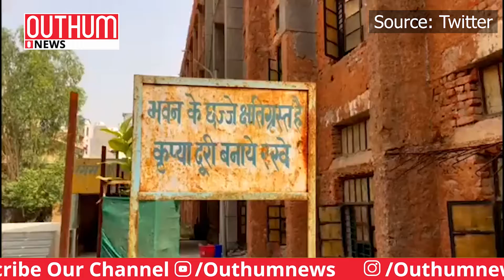Delhi News : दिल्ली के स्कूल की खुली पोल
दिल्ली CM अरविंद केजरीवाल हमेशा ये कहते हैं की हमारी सरकार जब से बनी हैं तब से दिल्ली के  सरकारी स्कूल  काफी अच्छे हो गये हैं. लेकिन अब आप जो विडियो देखेगें तो आप खुद हैरान हो जाऐगें.

Delhi CM Arvind Kejriwal always says that ever since our government was formed, the government schools in Delhi have become very good. But now you will be surprised by the video you see.

Outhum News Channel:
हर खबर को एक नए अंदाज में हम पहुंचाएंगे आपके पास। बात चाहे फिल्म की हो,  जिक्र चाहे राजनीति का हो, खबर चाहे मनोरंजन जगत की हो,  हर खबर पर हमारी पैनी नजर है। Outhum News के जरिए हमारी यही कोशिश है कि हम आप तक सही और सटीक खबर पहुंचा सके।

आज कल जिस तरीके से बड़े चैनलों ने खबरों को सिर्फ टीआरपी का जरिया बनाया जा रहा है…खबरों में नमक मसाला लगा कर उसे गलत तरीके से जनता के आगे पेश किया जा रहा है…..उसे बदलना है….मीडिया के इस चेहरे को बदलने के लिए अब खुद ही लोगों को आगे आना होगा और जनता के बीच जाना होगा। जनता के पास सही और सटीक जानकारी पहुंचाने के लिए Outhum News हमारी पहली कोशिश है….आपसे हमारा बस यहीं अनुरोध है, कि हमारी इस कोशिश में हमारा साथ दें।

हम Outhum News के जरिए उन खबरों को सामने लाना चाहते हैं  जिन पर बात तक करने से आज का मीडिया कतराता है…अब वो बात चाहे मनोरंजन जगत की हो, जिक्र चाहे राजनीति का हो….हर खबर महत्वपूर्ण है और उसे हम आप तक पहुंचाएगें।

लाइव खबरों एवं ब्रेकिंग न्यूज के लिए बने रहें Outhum News  के साथ।